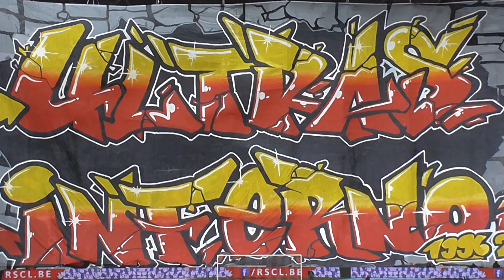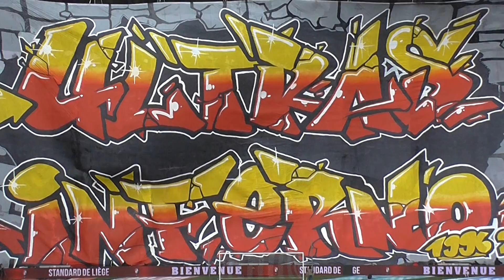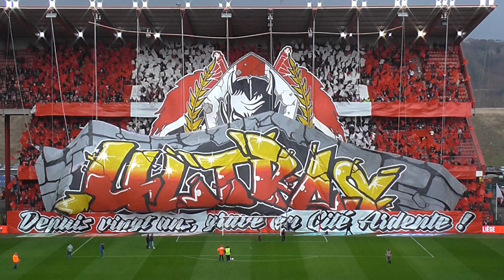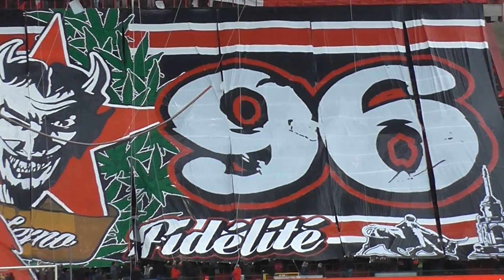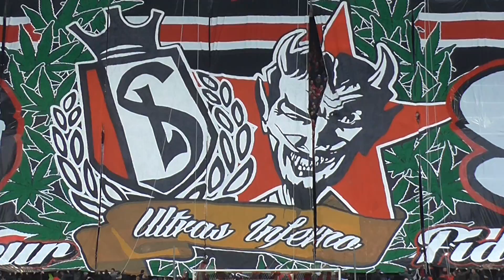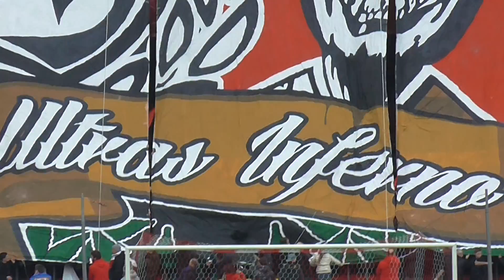ULTRAS INFERNO TIFO 20 ANS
ULTRAS INFERNO TIFO 20 ANS XX UI96 - dimanche 19/02/2017 14h30 - Royal Standard Club Liège vs KAA Gent (1-1)